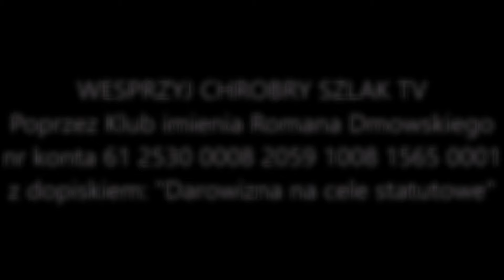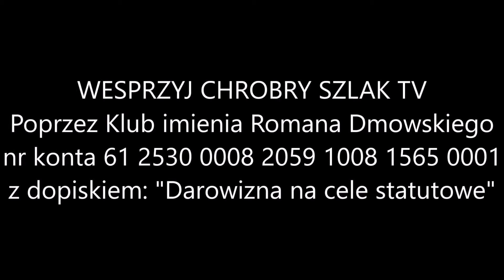Studio wyborcze: Jacek Władysław Bartyzel (Bezpartyjni Samorządowcy, KORWiN)